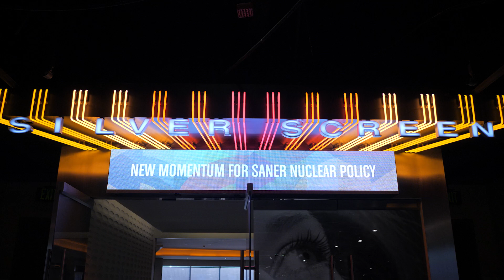New Momentum for Saner Nuclear Policy (highlights)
Ploughshares Fund and Hollywood, Health & Society co-sponsored a discussion on building a world free from the threat of nuclear weapons that brought together activists, experts, policy-makers and top names in entertainment, including actor/producer Michael Douglas.

The multi-award-winning Douglas, a UN Messenger for Peace and a board member of the Nuclear Threat Initiative, joined other high-profile names on the panel: Rep. Ted Lieu (D-CA), co-sponsor of Restricting First Use of Nuclear Weapons Act; Kennette Benedict, a nuclear expert and advisor to the Bulletin of the Atomic Scientists; Ben Rhodes, former deputy national security advisor for President Obama; and Yasmeen Silva, lead organizer for Beyond the Bomb’s NoFirstUse and other campaigns.

Elizabeth Warner, director of development for Ploughshares Fund, served as moderator for the event, "New Momentum for Saner Nuclear Policy," held March 18 at the Pacific Design Center's SilverScreen Theater in West Hollywood.

Also in attendance as special guests were TV writers and producers to talk about depictions of nuclear risks on TV: Paul Redford, writer/producer ("The West Wing," "The Newsroom," "Madam Secretary," "Designated Survivor"); David Grae, writer/producer ("Madam Secretary," "Gilmore Girls," "Castle"); Lila Byock, writer/producer ("The Leftovers," "Manhattan," "Castle Rock"); and Sam Shaw, creator/showrunner/writer ("Manhattan," "Castle Rock").